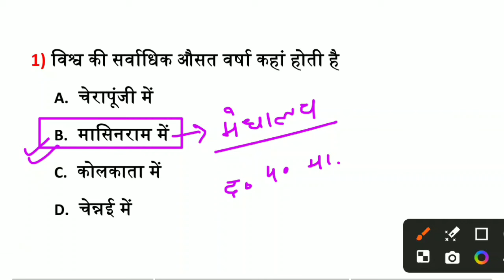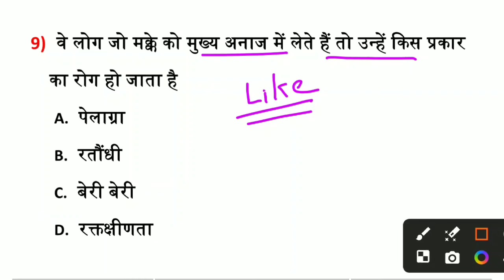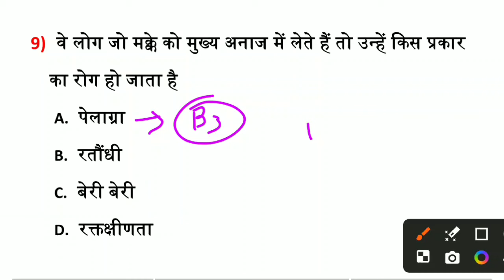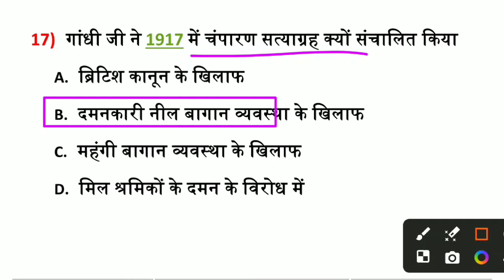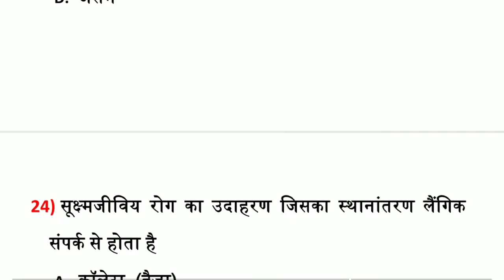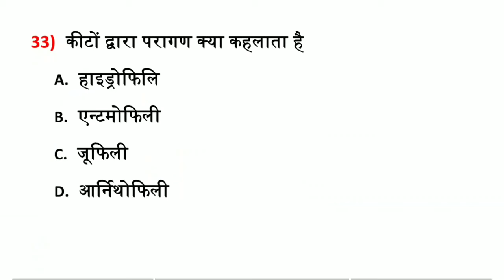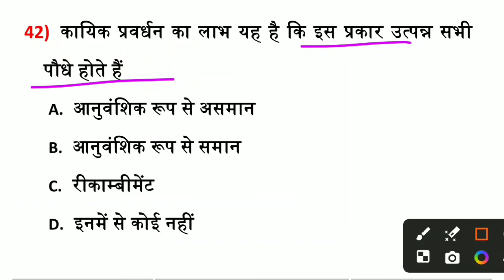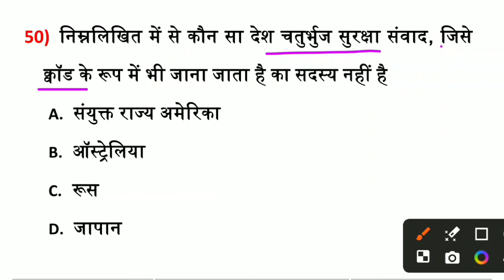Bihar Police Previous Year Question Paper | Revision Class-01 | Bihar Police Practice Set 2024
🔥DAILY 🔴 LIVE CHAT CLASS TIME🔥
Bihar Police LIVE CLASS - 8:00 PM
Bihar Police Test Series Class 👉 3:00 PM
Bihar SSC Inter Level Class 👉 10:00 AM
Reasoning Practice Class 👉 शाम 7:30 बजे(New Channel 👉 diwakar study iq पर)

bihar police constable previous year question paper
bihar police last year question paper
bihar police ka question paper,bihar police revision class
bihar police gk gs classes 2024